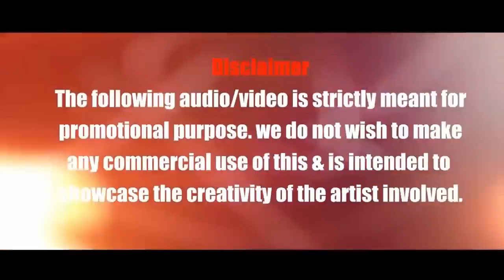New Year Party Mashup 2022 Dj Avi x VDj Jakaria New Year Special Song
***Original Track***

1 Ghana Kasoota
2 Disco Balma
3 Tip Tip Barsa Paani
4 Bansuri
5 Jhalak Dikhla Ja
6 Jalebi Baby
7 Panghat
8 Paani Paani
9 Nadiyon Paar
10 Mera Saiyaan Pyaar Ni Karda